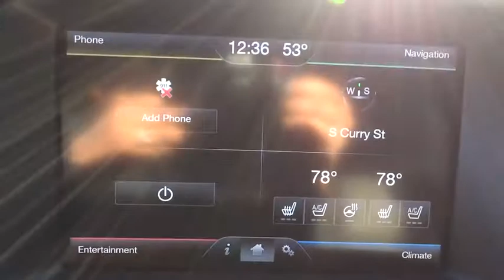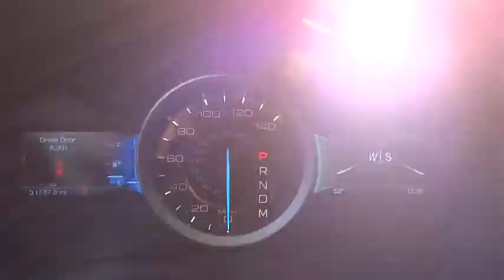2015 Ford Explorer Carson City, Reno, Northern Nevada, Susanville, Sacramento, CA 31340A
2015 Ford Explorer

Come see this 2015 Ford Explorer Sport. Its Automatic transmission and Twin Turbo Premium Unleaded V-6 3.5 L/213 engine will keep you going. This Ford Explorer has the following options: Wireless Streaming, Wheels: 20 Machined Aluminum w/Painted Pockets, Voice Activated Dual Zone Front Automatic Air Conditioning, Trip Computer, Tires: P255/50R20 AS BSW, Terrain Management System ABS And Driveline Traction Control, Tailgate/Rear Door Lock Included w/Power Door Locks, Systems Monitor, SYNC w/MyFord Touch -inc: 2 driver configurable 4.2 color LCD displays in instrument cluster, 8 LCD color touch-screen in center stack, 2 USB ports, SD card reader, 5-way controls located on steering wheel, 911 assist, Vehicle Health Report (VHR) and SYNC services (traffic reports, GPS based turn-by-turn directions and information services), Note: SYNC services include a complimentary one year prepaid subscription (one phone/primary account), and Strut Front Suspension w/Coil Springs. See it for yourself at Capital Ford, 3660 S. Carson Street, Carson City, NV 89701.